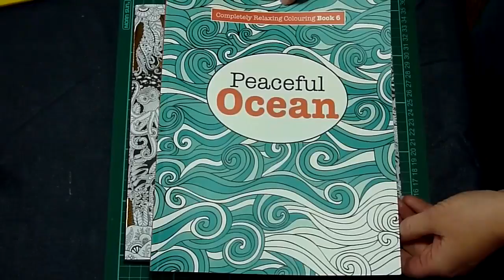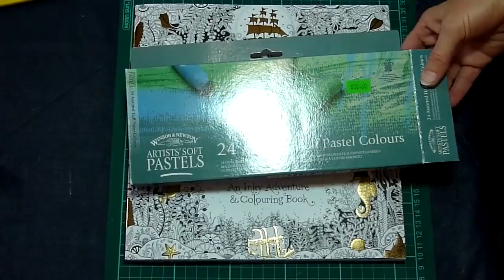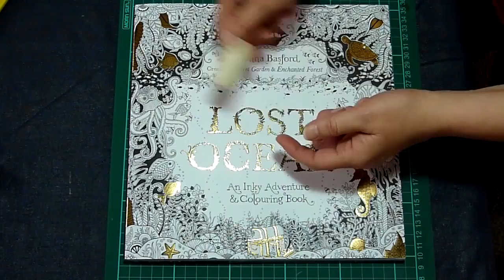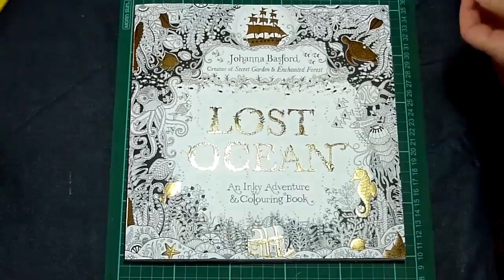Colouring Book Tutorial. Colour Pastel Background Made Easy.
An in depth video demonstrating how to colour a background quickly and smoothly using soft pastels.  Using a picture from Johanna Basford's colouring book 'Lost Ocean' I will give you an in depth description of the materials and the process I use to quickly achieve a lovely, even, coloured background before starting my pencil work.  You can check out how I coloured the fishy fellow in the Speed Colouring video right here: